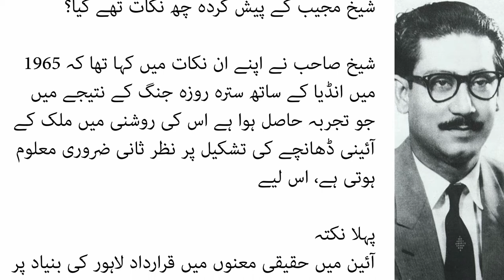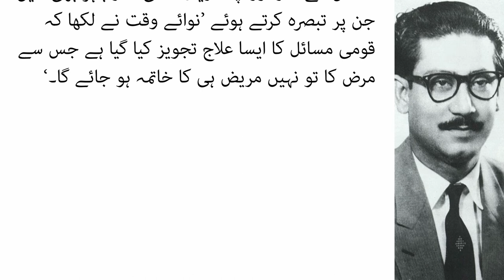Sheikh Mujibur Rahman Six Points In Urdu, 6 Points of Mujeeb Ur Rehman, History of Bangladesh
Do you know what was the Six Points Of Sheikh Mujeeb Ur Rehman? In this video you will know about the 6 Points of Sheikh Mujeeb Ur Rehman in Urdu & Hindi. History of Bangladesh is incomplete without knowing the 6 points of Sheikh Mujib ur Rehman.
شیخ مجیب الرحمان کے 6 نکات کیا تھے